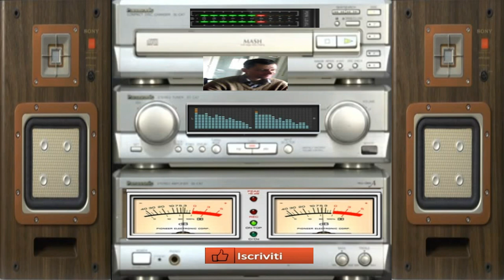giovanni mauri Planet massive kilowatt concentrated dance suburbia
nome del brano Planet massive kilowatt concentrated